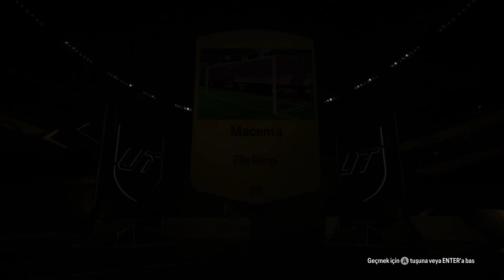EA FC 24 Ultimate Paket Açılışı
EA FC 24 e başaldık.
Merhaba Ben Alican, Zaman zaman çektiğim videolarda sizlerle birlikte oluyor. Youtube Türkiye oyun videoları için her gün yeni video yüklüyorum. Kanalımda oyun gaming ,
Sistem konfigürasyonu
►KASA – AEROCOOL INTERSTELLAR ARGB MESH
►İŞLEMCİ -  i7 14700K
►EKRAN KARTI- MSİRTX 4070TI
►SIVI SOĞUTMA – ARCTIC LIQUID FREEZER II – 240 A-RGB
►RAM –  GSILL (16*2) 32GB 6000MHZ
►SSD – SAMSUNG SSD 980 1TB + 860 EVO 500GB
►ANAKART -  MSİTOMAHAWK MAG MAX WİFİ 790Z
►PSU – SHARKOON SLIENT STORM COOL ZERO 850w 80+GOLD